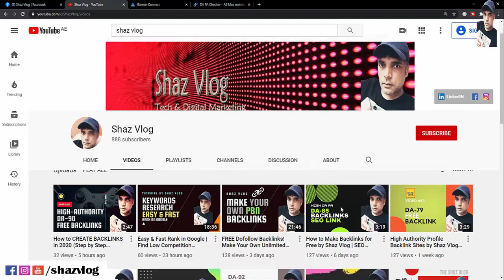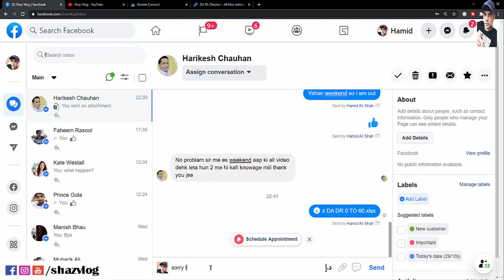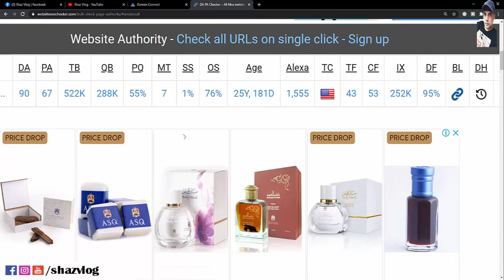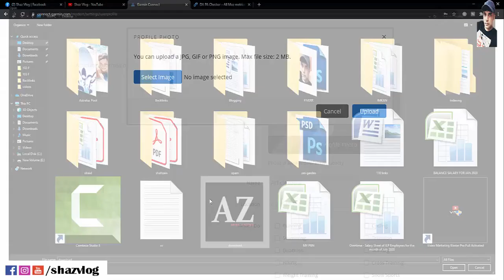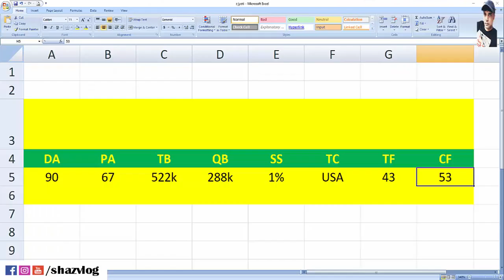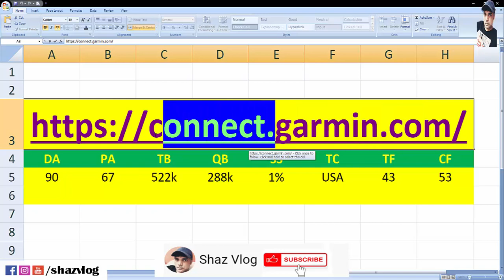100% Free Backlinks by Shaz Vlog | Google Ranking | Do Follow Backlink Video #64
how to create backlinks manually